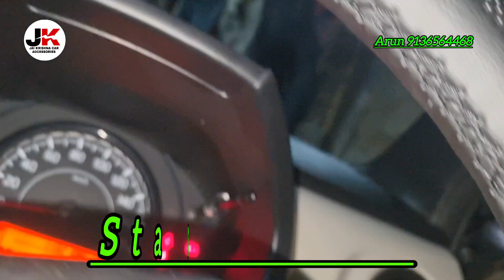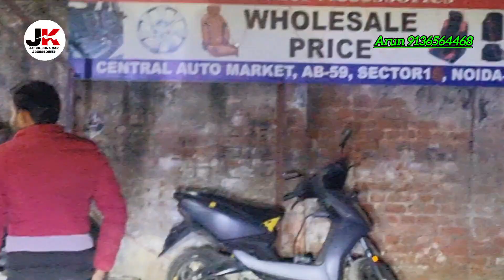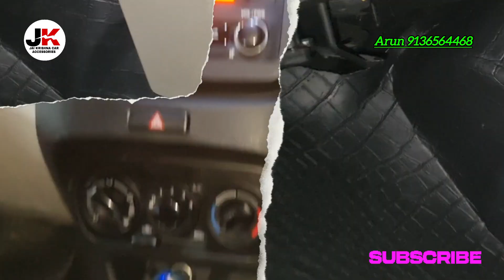New wagonr 2023 car accessories bucket seat and fooglight and head light led bucket flooring mat